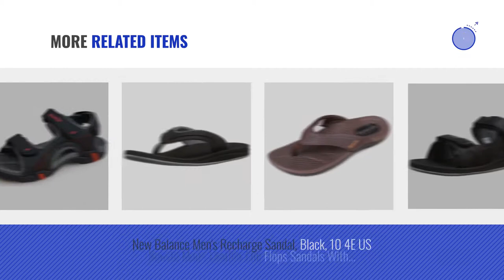Top 10 Sandals Arch Support [Men Fashion Winter 2018 ]: Footminders BALTRA Unisex Orthotic Arch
New! 2019 Black Friday / Cyber Monday Men Sandals Deals and Updates.

Black Friday / Cyber Monday Footminders BALTRA Unisex Orthotic Arch Support Sandals (Pair) - Walking Comfort With by Footminders

Black Friday / Cyber Monday Kunsto Men's Synthetic Leather Open-Toe Sandal US Size 13 Black by Kunsto

Black Friday / Cyber Monday FANTURE Women's Thong Flip Flop Foot Pain Relief Arch Support Slipper and Sandals by FANTURE

Black Friday / Cyber Monday Reef Men's Modern Sandal, Brown, 13 M US by Reef

Black Friday / Cyber Monday New Balance Men's Recharge Slide Sandal, Black/Grey, 14 D US by New Balance

Black Friday / Cyber Monday VENSHINE Mens Sports Sandals Summer Leather Outdoor Fisherman Beach Athletics Walking by VENSHINE